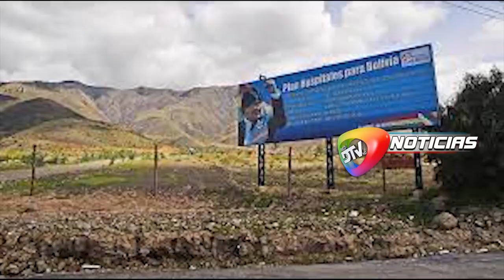CONAMAQ denuncia que se quiere "satanizar" el programa "Evo Cumple"El Jiliri Apu Mallku del Conse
CONAMAQ denuncia que se quiere "satanizar" el programa "Evo Cumple"

El Jiliri Apu Mallku del Consejo Nacional de Ayllus y Markas del Qullasuyu (CONAMAQ), Ramiro Jorge Cucho, lamentó que se quiera usar de forma política el programa "Bolivia Cambia, Evo Cumple".

Aseguró que esos proyectos que fueron comenzados hace varios años devolvió la dignidad a la población que estaba desatendida.